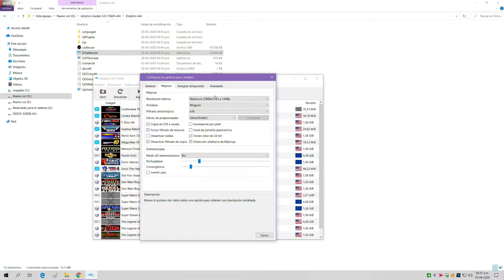Todos los Rebirth de konami * Wiiware *. All Konami Rebirth Games GRADIUS, CONTRA Y CASTLEVANIA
¿Qué es WiiWare? Es una colección de juegos inéditos que no están disponibles en las tiendas, sino que se pueden conseguir exclusivamente en el Canal Tienda Wii de tu consola Wii
SISTEMA DE PRUEBAS:
AMD fx 8320 oc a 4.4
8 GIGAS DE RAM  DDR3 OC 1866
hd 7850 2 gb oc 860 core 1200 mem
3er disco 500 gigas WD blue
grabado usando Radeon - Software, drivers:
Win10 Radeon-Software-Adrenalin-2020-Edition-20.3.1-Mar19